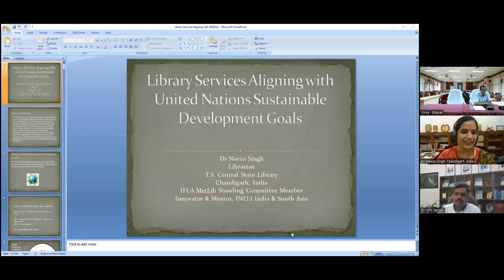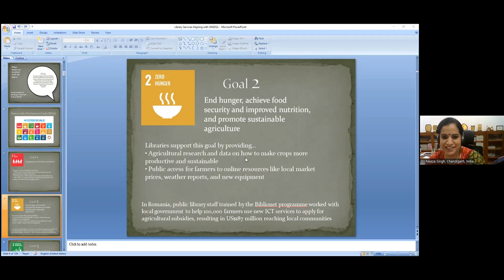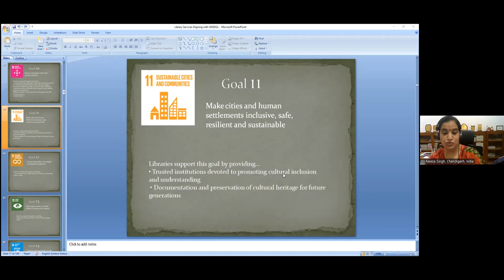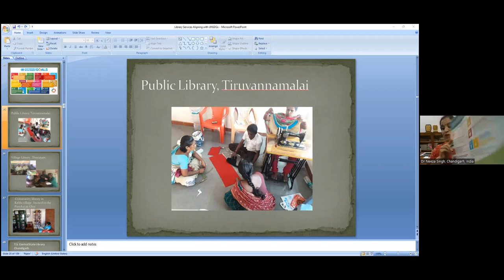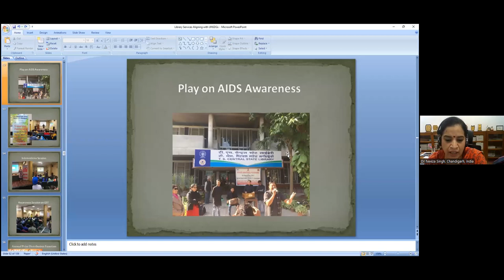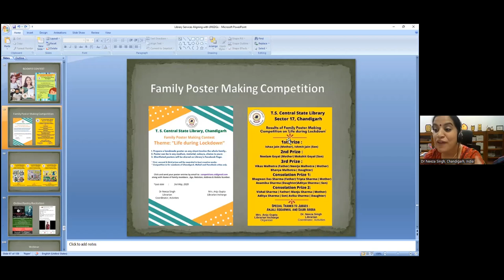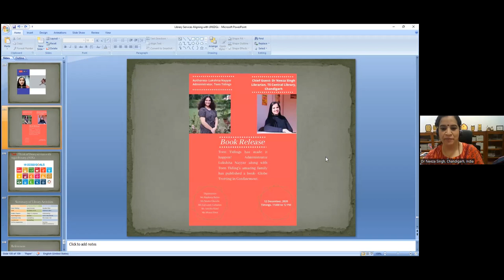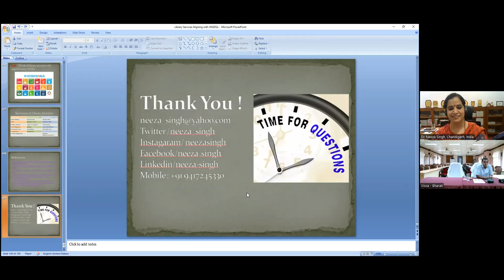Library Services aligning with UN Sustainable Development Goals by Dr Neeza Singh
3rd lecture of “Five-day National Level “Research/Academic Skill Development Programme” to commemorate132nd Birth Anniversary of Padmashree Dr S. R. Ranganathan Iyer

Topic:  Library Services aligning with UN Sustainable Development Goals
Speaker :Dr Neeza Singh
Librarian, T. S. Central State Library, Chandigarh,
UT